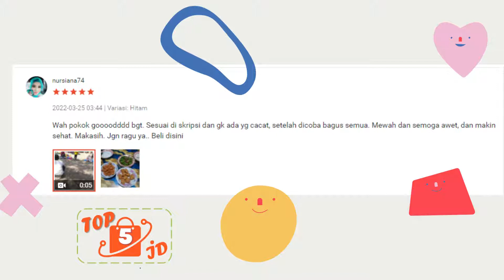Rice cooker low carbo Ravelle SMart Digital Rice cooker Paling Keren 2022 | Mau Tahu Fiturnya??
Selamat Menyimak Video Low Carbo Ravelle yang merupakan Smart Digital Rice Cooker paling keren 2022. Beragam cara memasak nasi rendah gula namun saat ini teknologi berkembang dengan cepat sehingga cara masak nasi rendah gula sangat mudah dilakukan. Bergama rice cooker low carbo saat ini hadir untuk memudahkan mengolah nasih rendah gula termasuk merk Ravelle. RIce Cooker Low Carbo Ravelle adalah pilihan bagi anda yang menyukai tampilan modern, fitur modern, berkleas dan mewah.rice cooker low carbo ini termasuk terbaik dikelasnya dan merupakan rice cooker low carbo terbaik tahun ini. Rice cooker low carbo terbaik 2022 dan rice cooker low carbo ravelle smart rice cooker terbaik bisa anda pelajari di video ini. silah dicek untuk link pembelian:
2. Ravelle Low Carb Rice Cooker
3. Ravelle Low Carb Rice Cooker 2

Yoo  Gaesss, Kembali Lagi di Channel ini. low sugar rice cooker, rice cooker philips